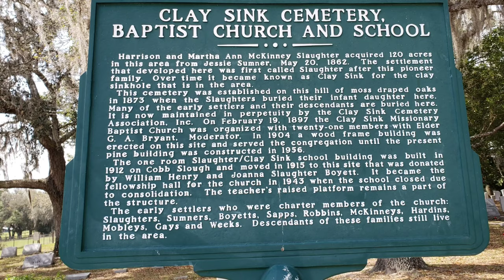2/16/20 Clay Sink Baptist Church homecoming special music by the wonderful Judy Family Band!